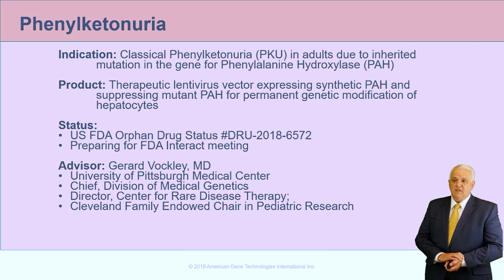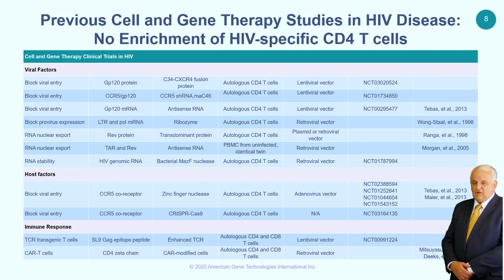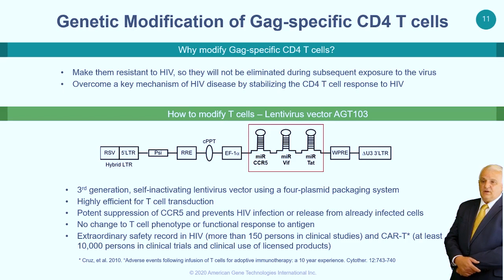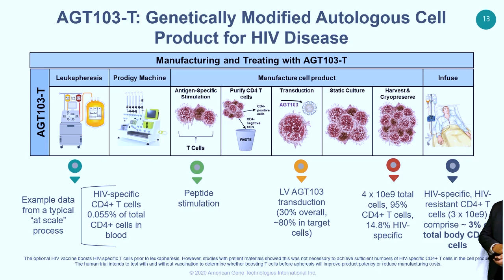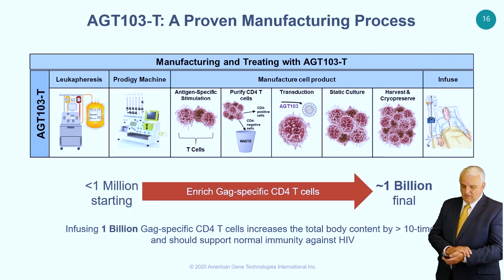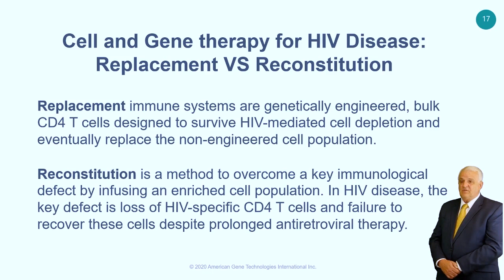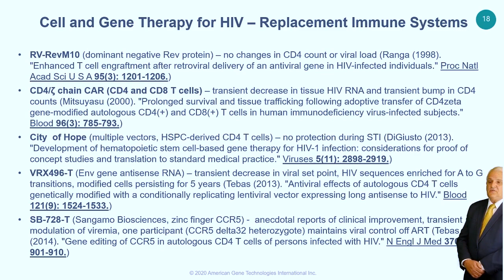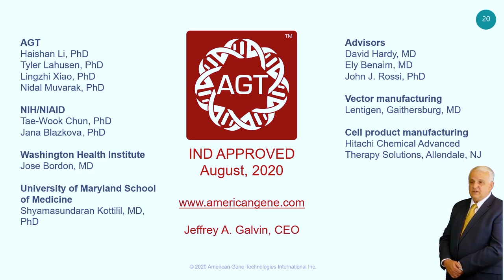Chief Science Officer Dr. C. David Pauza Presents on Cell and Gene Therapy for HIV Disease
At the Advanced Therapies Congress & Expo 2020 Conference on August 31, 2020, Chief Science Officer C. David Pauza, Ph.D., of American Gene Technologies Presented "At the Intersection of Genetic Medicine and Immunotherapy: Clinical Experience with a Cell and Gene Therapy for HIV Disease."